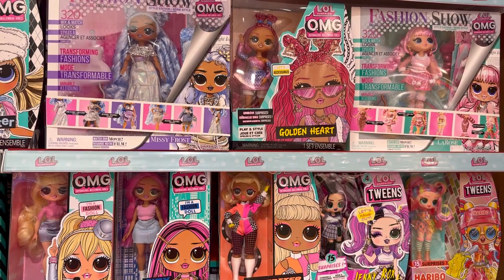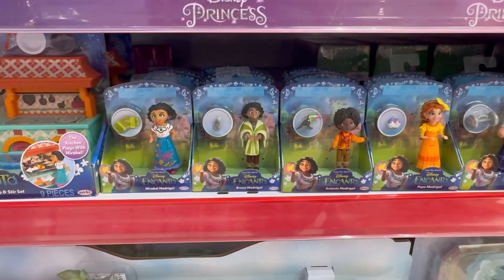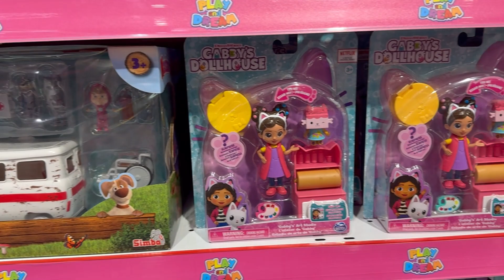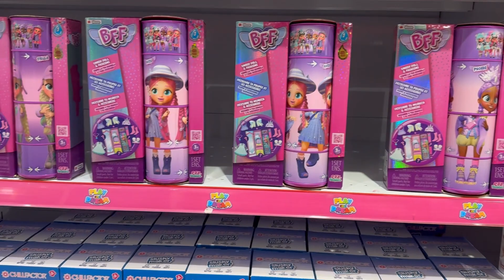Unique Toy Store In Dubai, City Center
Use headphones/Handfree to better experience.